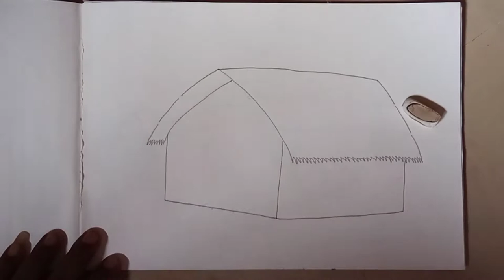thatched house drawing ll Artist uncle ll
straw house drawing, banana tree drawing, sun & sky drawing with pencil & sketch pen